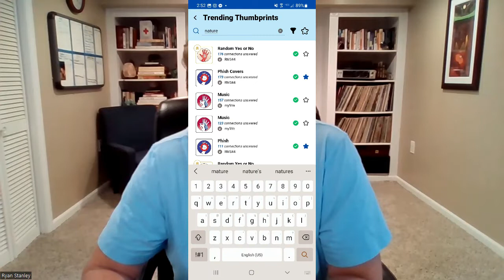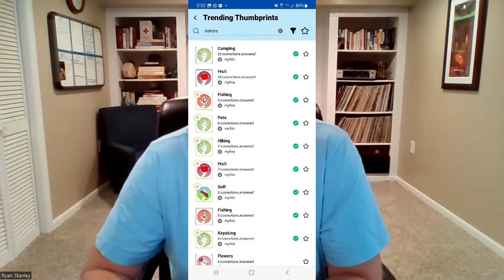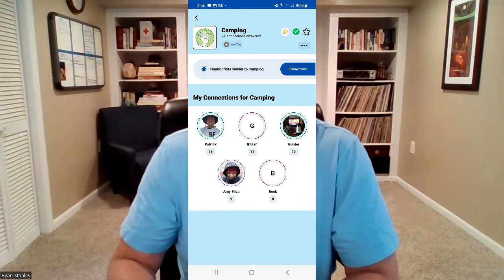myfiVe Monday ~ Week 33 - Find the Top 5 People Most Like You Wherever You Go!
Hello myfiVers!!

We hope your August is taking its sweet summer time and the first two weeks were filled with summer fun, friends and family. myfiVe enters its third week of August on a toasty roll as we continue to welcome more members to our myfiVe community every single day. This week, we’ve had new myfiVers join us from Maryland, South Carolina, Pennsylvania, Florida, Texas, Indiana, California, New York and Connecticut. Hello and Welcome to the party!!

Be sure to invite your friends so you can see if they are in your Top 5!

Thumbprints

We added four new Thumbprints to myfiVe this past week for you to complete, so if you haven’t signed in a couple of days, check in today, claim your daily or weekly rewards and complete some Thumbprints! The more you complete, the more people you’ll find who are like you! Don’t forget to come back and answer new questions every day! Right now, we’ve got over 300 topics to choose from.

The most recent Thumbprint topics added to the mix are:

Music Festivals
Baking
Customer Service
Ghosts/Hauntings

Thumbprints scheduled to be uploaded this week:

Harry Potter
Princess Bride
Taco Bell
Sports Entertainment
Conversation
Jazz

Thumbprint Submissions

Don’t forget, if you have an idea for a Thumbprint Topic or mulyip-le topics that you’d like to see as Thumbprints within the app, to click on the + sign on the bottom right side of the Thumbprints page within the app or simply go to the link below from your computer!

Interested in some free myfiVe+ ?
If you have any connections to local restaurants or local shops in your area, let us know and if we can get myfiVe advertised there, not only will you increase the number of your local connections on myfiVe, but we’ll also give you up to a year of free myfiVe+ membership benefits!  myfiVe + members get Unlimited Rings as well as the ability to make any of their Thumbprint answers private.

If you’re enjoying the app, don’t be shy about it! Please head over to one of the links below and leave an honest review!

Find the One. Find the Many!

~myfiVe